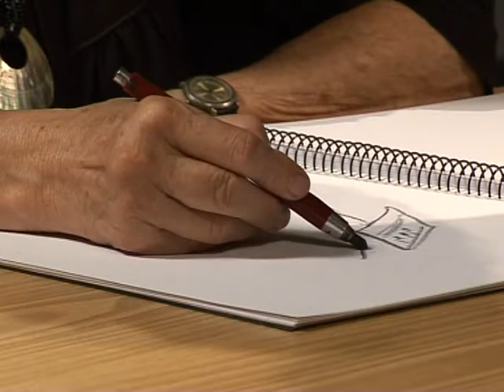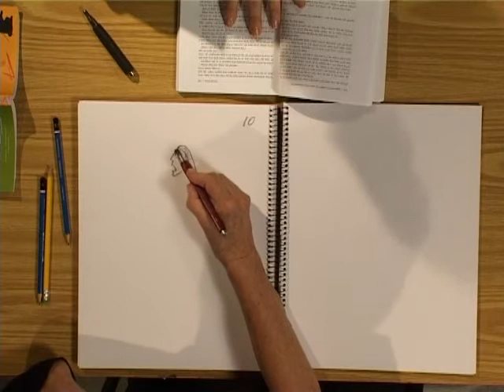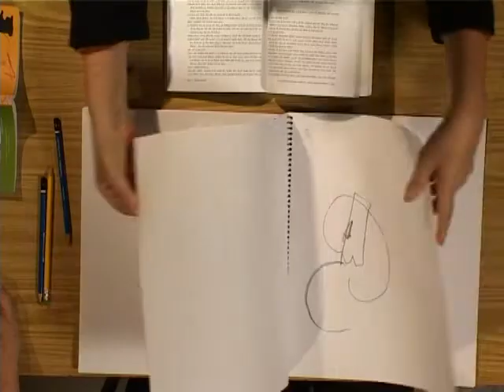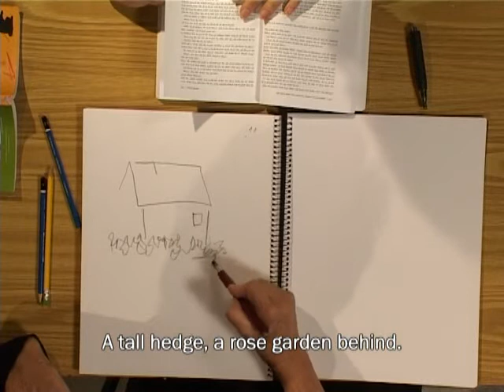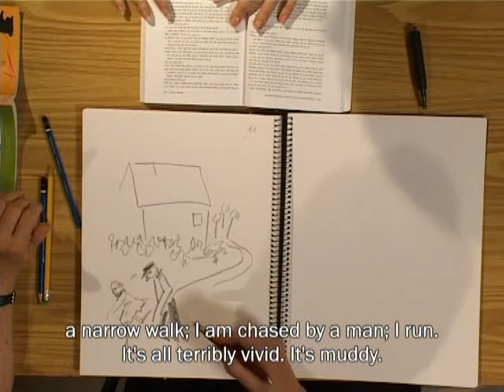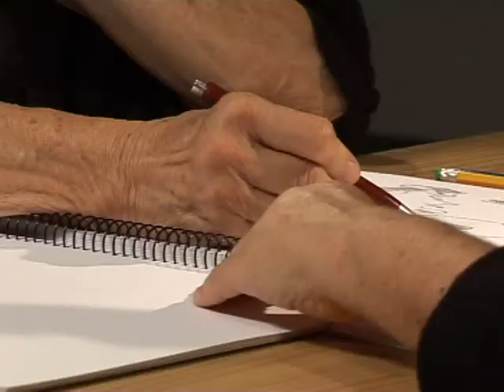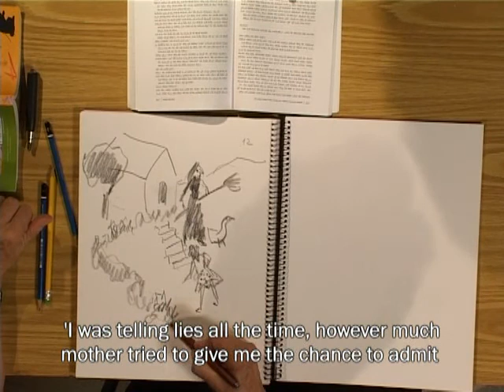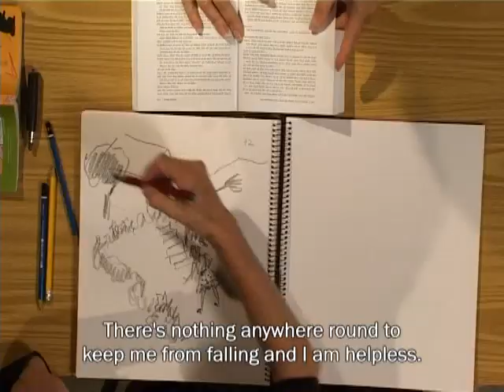Michal Heiman: Reality and Playing No. 1 (part 2)